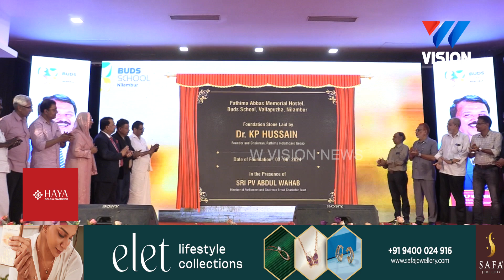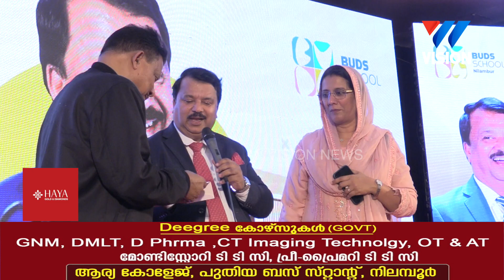ബഡ്‌സ് സ്‌കൂള്‍ ഹോസ്റ്റല്‍ കെട്ടിടത്തിന് ശിലാസ്ഥാപനം നടത്തി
Dr KP ഹുസൈൻ ശിലാസ്ഥാപന കർമ്മം നിർവഹിച്ചു